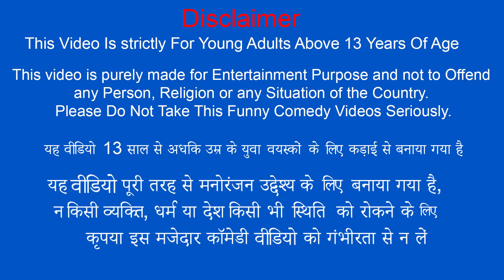लालची कूल ड्रिंक छिपकली Greedy Cool Drink Lizard Wala Comedy Video Hindi Kahaniya Video